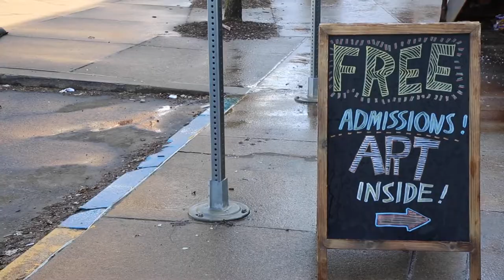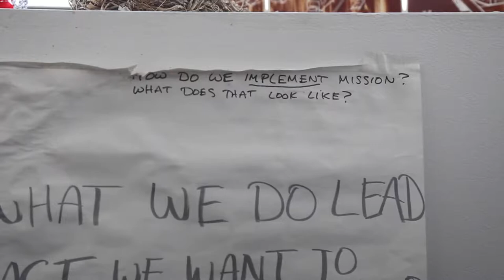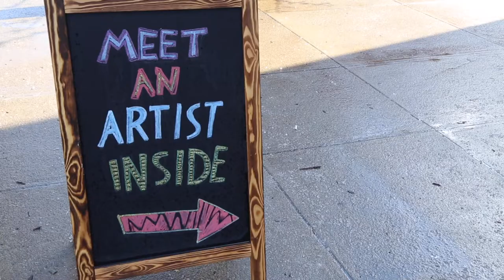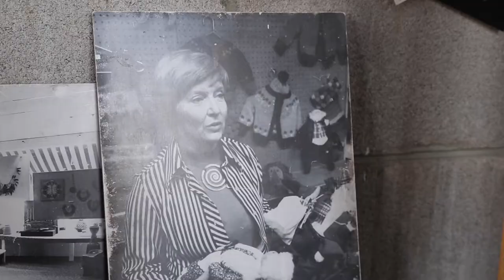Contemporary Craft: 2018 American Craft Council Award of Distinction